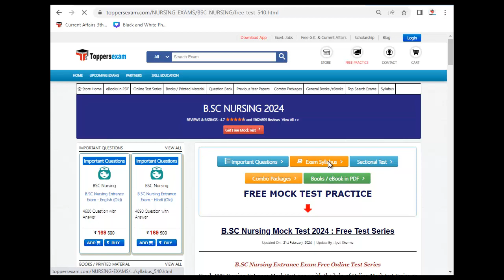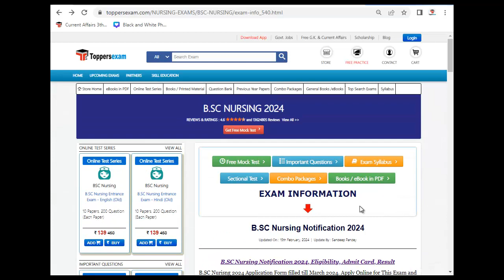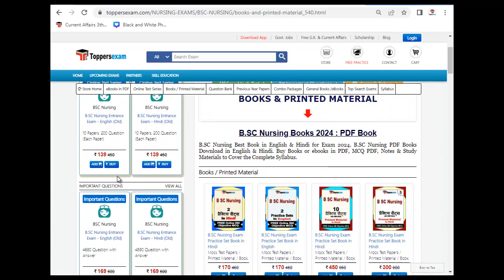B.SC Nursing Entrance Exam 2024 Syllabus, Mock Test, Question Paper